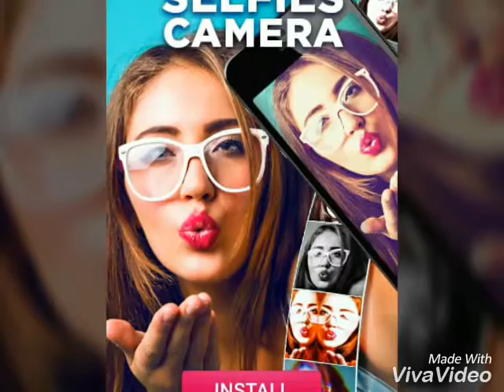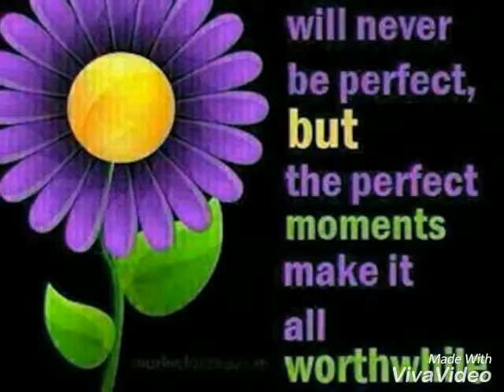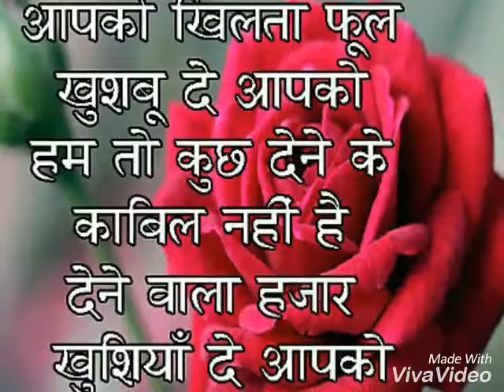abohar song s